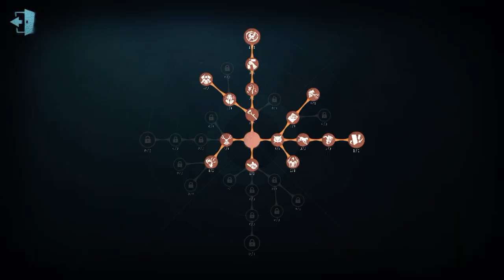Monokuma best boy 🥺 | BonBon Gameplay